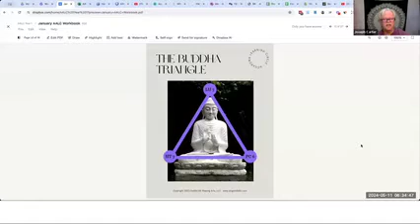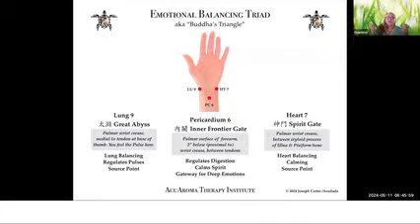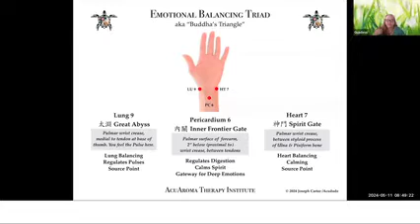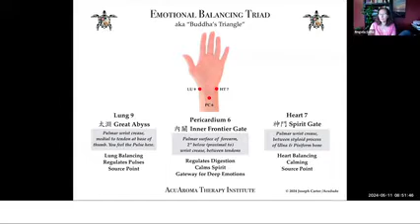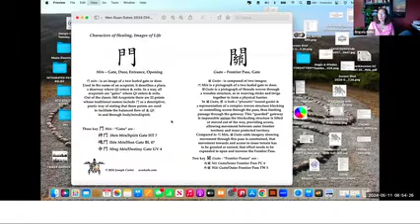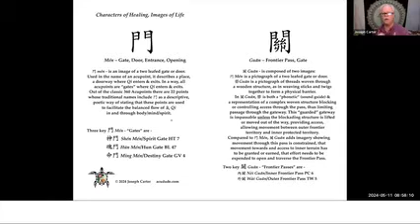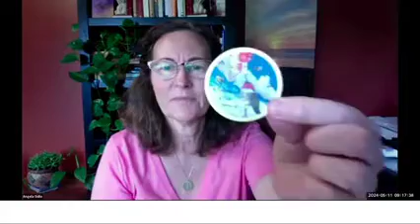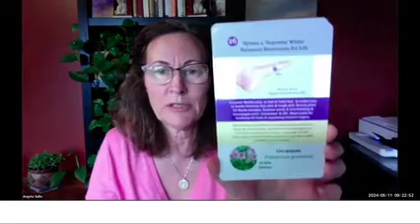Magic & Wisdom of EOs Vodcast episode #4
Join Joseph and Angela for the Emotional Balancing Triad acupoints w  sandalwood & neroli as we explore the Magic & Wisdom of Essential Oils and how to bring them into modern day use with AcuAroma Therapy. Episode #4